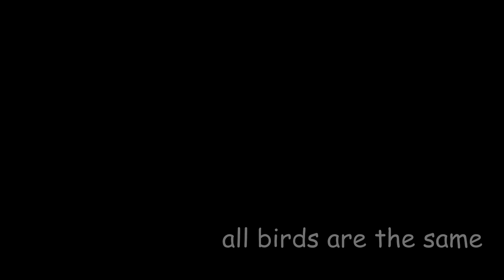В Питере птиц кормить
В Питере быть. В Питере птиц кормить.
Центральный парк культуры и отдыха им.Кирова — Елагин парк в Санкт-Петербурге.

Птицы совсем ручные. Семечки едят прямо с рук.
В Питере тире кормить.

Если у вас есть вопросы или пожелания, пожалуйста, пишите в комментарии, я обязательно отвечу.

Субтитры: русские, белорусские, испанские, немецкие, польские, украинские, французские

Съёмка: GoPro Hero 3+
Фото: Samsung Galaxy K-Zoom
Монтаж: Sony Vegas Pro

Спасибо!